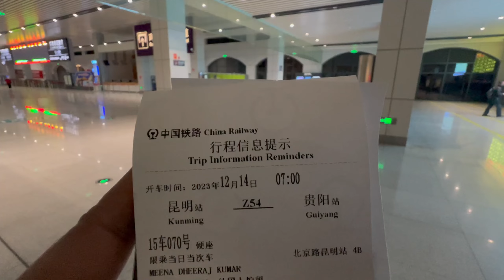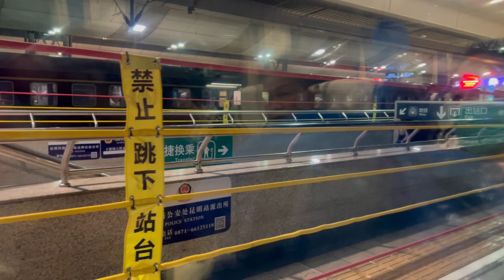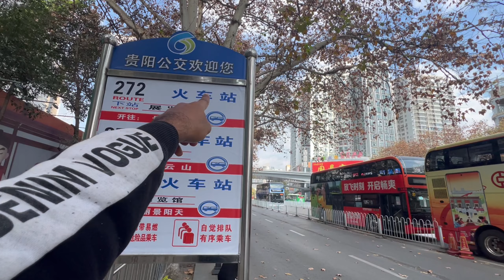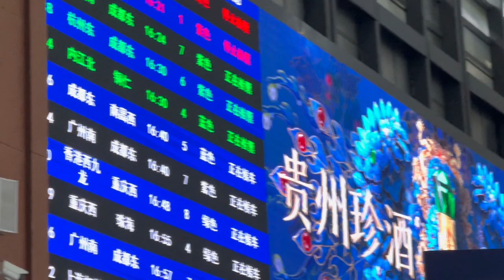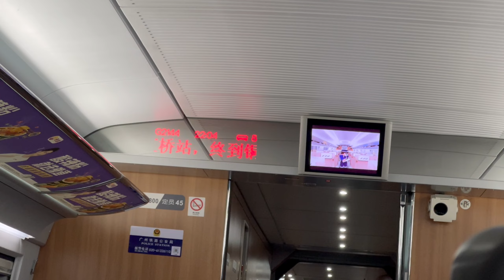I SPEND 32 Hours in CHINESE GENERAL COMPARTMENTG OF TRAIN 🤯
Please Watch Complete Information in video and COMMENT if you have any Questions or Suggestions